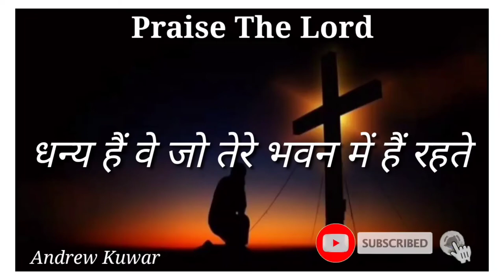Ek Hi Aagrah Hain Mera एक की आग्रह है मेरा (TPM) Hindi WhatsApp Status Video Song